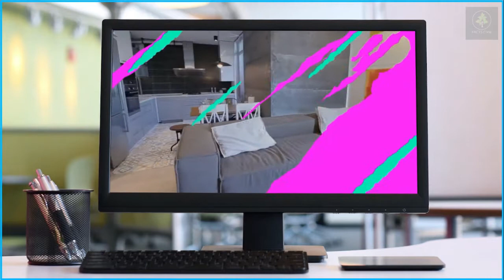TOP 10 most luxurious homes in the world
In today's video, we'll present the Top 10 most luxurious homes in the world from our List.

Timecodes
0:00 - Intro
0:38 - Palazzo di Amore - $195 Million
1:26 - Ellison Estate - $200 Million
1:58 - One Hyde Park Penthouse, $247 Million
2:37 - Four Fairfield Pond - $248 Million
3:12 - The Odeon Tower - $335 Million
3:54 - Les Palais Bulles - $390 Million
4:34 - Villa Les Cedres - $450 Million
5:13 - Villa Leopolda - $750 Million
6:03 - Antilla - $1.2 Billion
6:58 - Buckingham Palace - $2.9 Billion